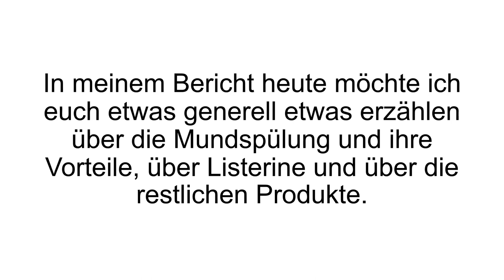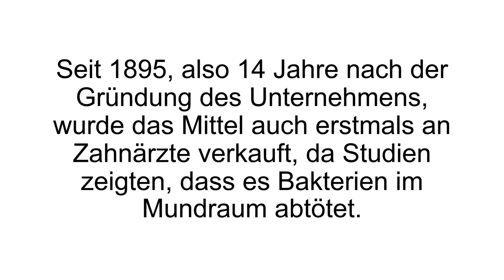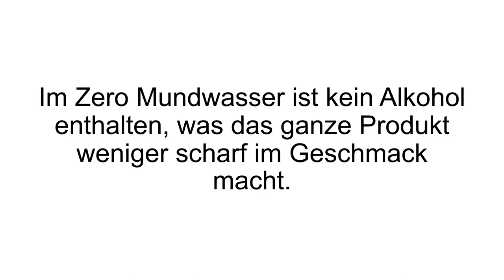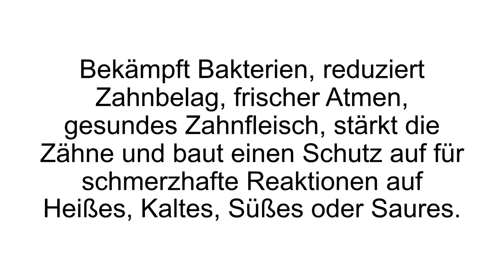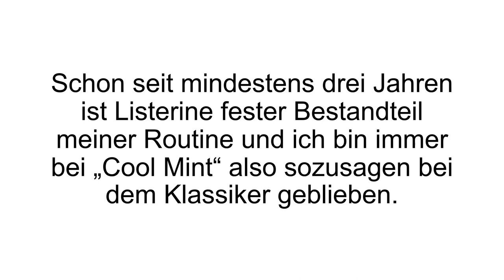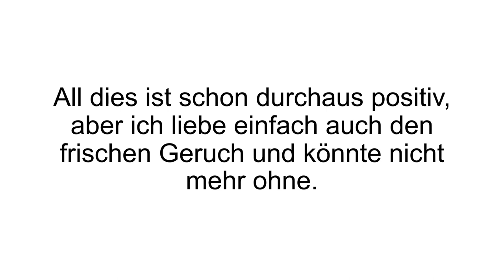[FAZIT] Listerine Erfahrungen + Review | Mundspülung im Test! Die beste Mundhygiene?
Listerine Erfahrungen / Listerine Test. Zahnfleischentzündungen und Mundgeruch gehören mit den Listerine Produkten der Vergangenheit an.

Listerine Professional Sensitiv-Therapie eignet sich besonders gut für schmerzempfindliche Zähne und sorgt für eine Linderung der Schmerzen. Bei jeder Spülung mit Listerine Professional Sensitiv werden Kristalle auf die Zahnhälse gelegt, welche eine schützende Wirkung darstellen. Listerine Zahn- und Zahnfleischschutz, gestärkt durch Zusatz von Fluorid, wird gegen Karies vorgebeugt.

Bei geringem Zahnbelag, entstehen keine Zahnfleischentzündungen. Listerine Total Care vereint sechs Wirkungen in einem: Reduzierter Zahnbelag, Schutz des Zahnfleisches, Bakterien aktiv bekämpfen, Fluorid gegen Karies, Zink zur Zahnstein Vorbeugung, ein frischer Atem. Mit Listerine Advanced White werden die Zähne aufgehellt, welche gleichzeitig auch gereinigt und gestärkt werden. Ätherische Öle reinigen und schützen die Zahnoberfläche hierbei. Listerine Zero enhält keinen Alkohol, was das Mundwasser weniger scharf schmecken lässt. Listerine Zahnstein Schutz hat eine extra hemmende Wirkung, bezüglich der Neubildung von Zahnstein. Listerine Total Care Sensitive ist für schmerzempfindliche Zähne gedacht, welches genauso wie Listerine Total Care, eine sechsfach Wirkung vereint.

Listerine Cool Citrus und Cool Mint, ein klassisches Mundwasser, mit einem frischen Minzgeschmack und fruchtigem Geschmack von Zitrone. Listerine Smart Kidz, speziell für Kinder entwickelt, überrascht mit einem Geschmack aus Beeren und Minze. Die Besonderheit hierbei ist, dass Zähne eingefärbt werden, um Speisereste deutlich erkennen zu können.

Wenn Du mehr zu Listerine erfahren willst, dann schau JETZT bei Produkt-Kenner.de vorbei!